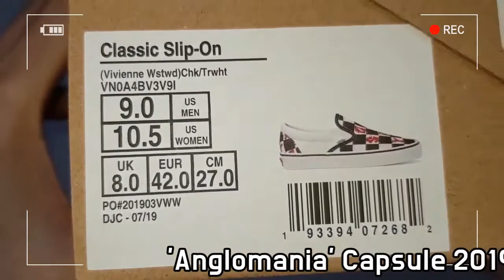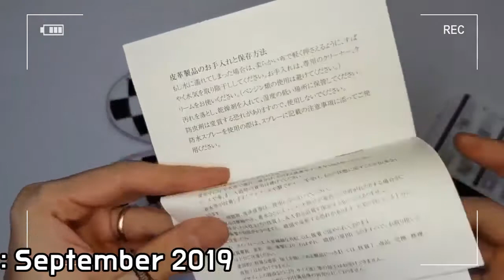Vivienne Westwood X Vans slip-on unboxing/Vivienne Westwood Vans on feet review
Style code VN0A4BV3V9I1
it's AUTHENTIC !
Vivienne Westwood X Vans "Anglomania" Capsule